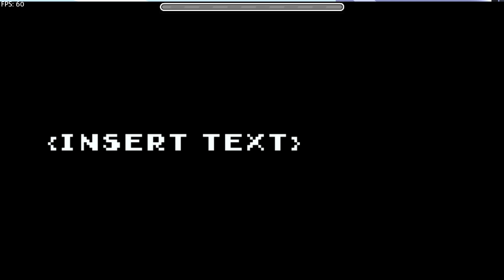Geometry Dash 2.2 - [Daily Level] insert text by Pringlex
[_ Descripción _]

[_ Extras _]
¡Como siempre digo dudas o algo comenten, sugerencias de videos, también son bienvenidas!